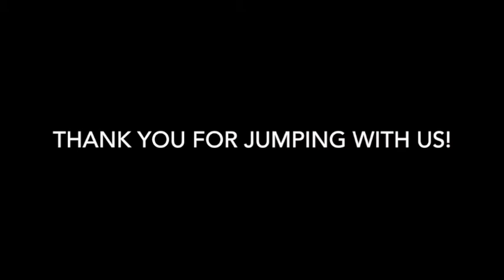Skydive Tennessee William Kreklau